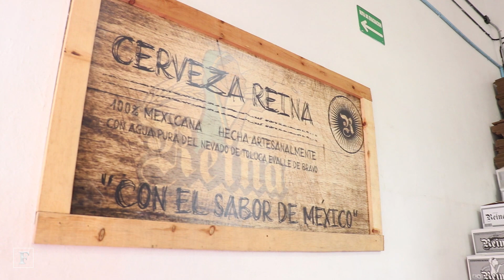Cerveza artesanal mexicana con miras al mundo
Hace tres años, Cervecería Nevado comenzó a producir cerveza artesanal en Valle de Bravo, Estado de México, hoy la empresa quiere acelerar su crecimiento ante el mayor consumo y preferencia de esta bebida en el mercado nacional y en el mundo.